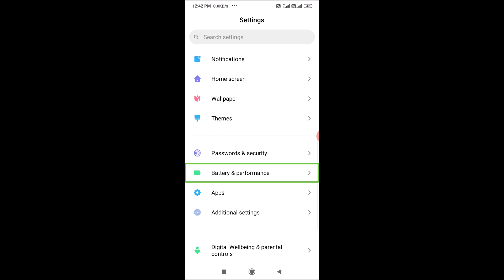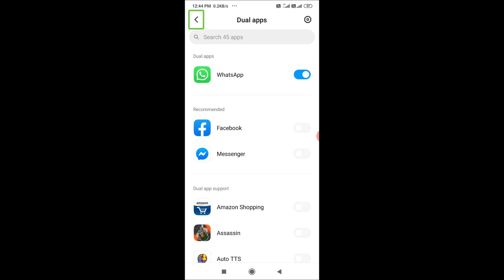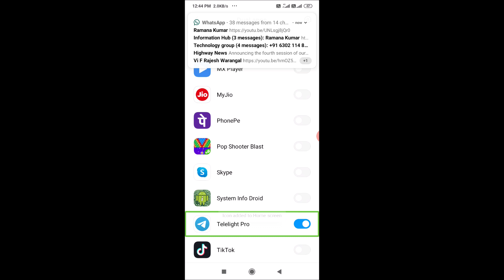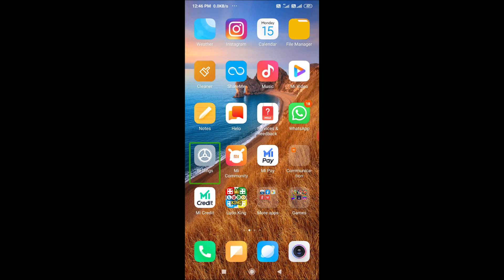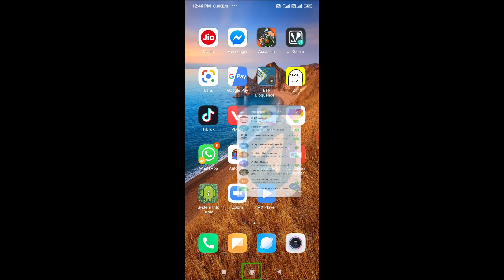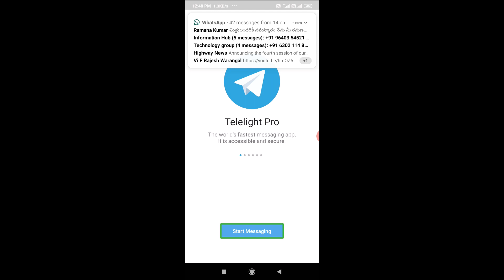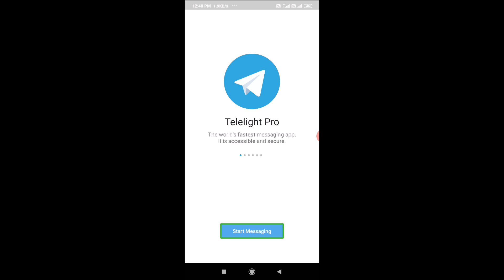How to use dual apps in MI Mobile? without any app?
Hi friends! I’m SHYAM. In this video I have shown you, how to use dual Apps on REDMI mobile without Any App!
Use two accounts is possible on your REDMI  you just need to clone the app that you want to run in dual mode.!
Watch this video of the end. I’ll glad to help you!